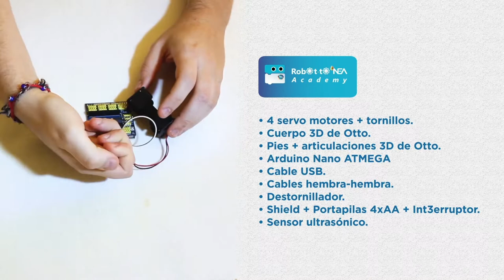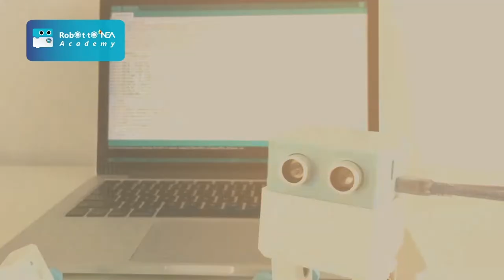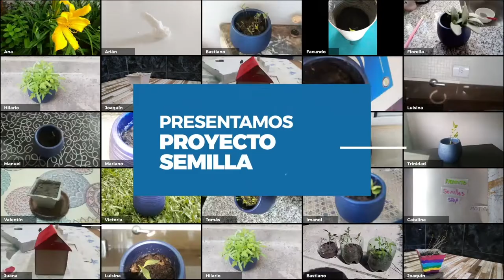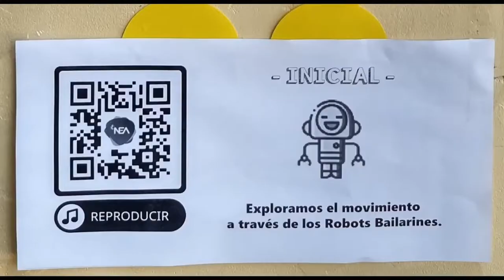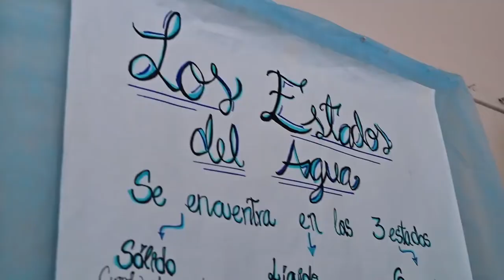¡Bienvenidos a Escuela-Maker!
Compartimos con enorme alegría las propuestas de trabajo que abordamos en nuestra Escuela Maker. Felices de aprender haciendo! Utilizamos los diferentes materiales de los Kits STEAM NEA para llevar a cabo maravillosos proyectos a lo largo del año.

Nos proponemos que nuestros estudiantes desarrollen la autonomía necesaria para explorar sus propias ideas y verse a sí mismos como personas que pueden imaginar, crear, construir y resolver desafíos.